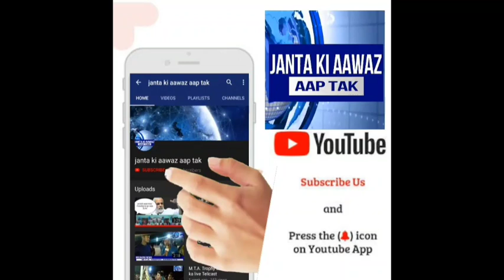बाजीतपुर करनैल की जनता किसके साथ? // मुखिया प्रत्याशी निर्मला देवी से खास बात चीत, देखिये जनता ने ,